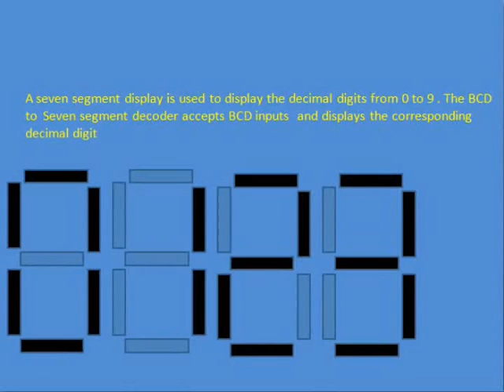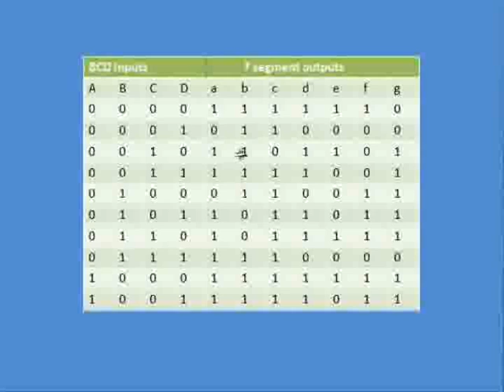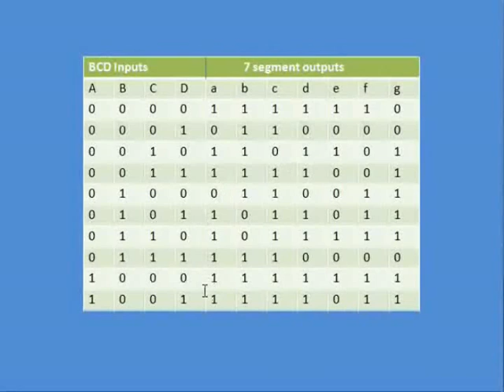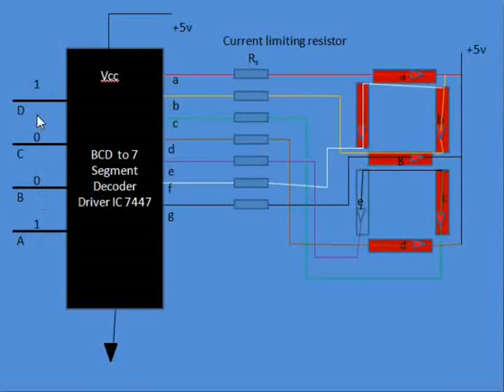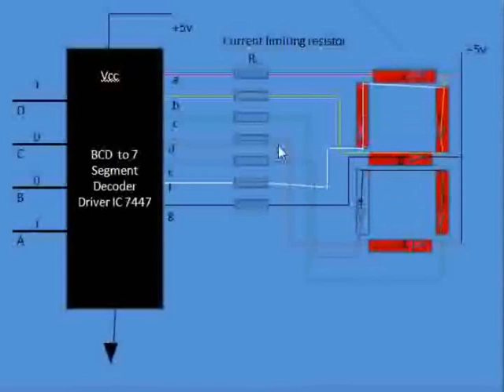BCD to Seven Segment Decoder lecture